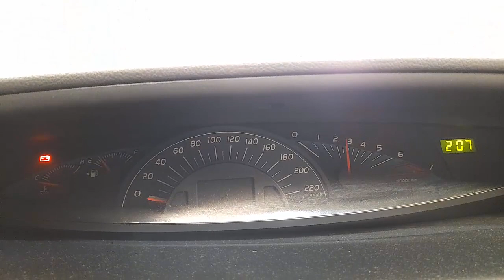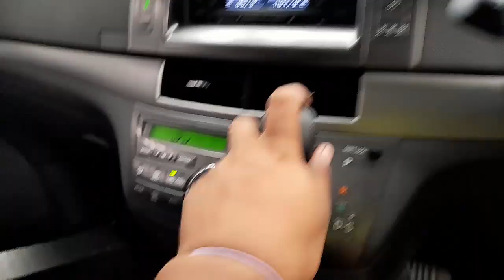WRECKING 2012 TOYOTA TARAGO 2.4L PETROL AUTO C34634